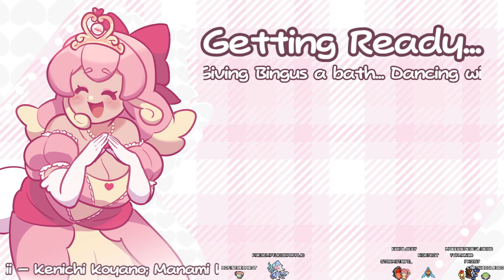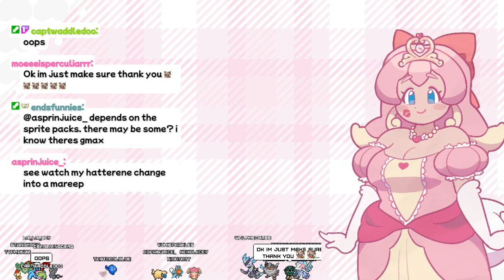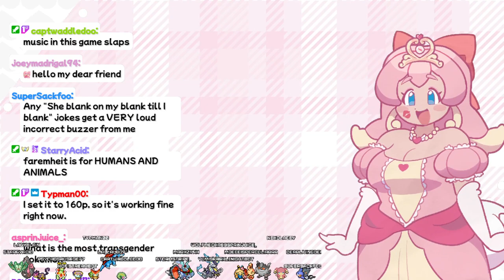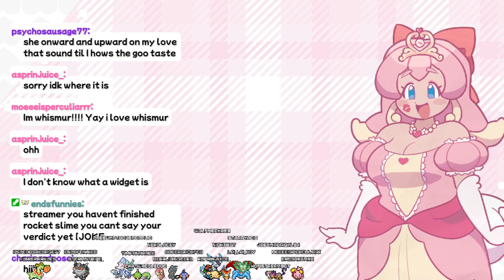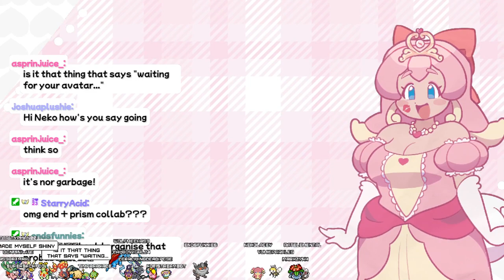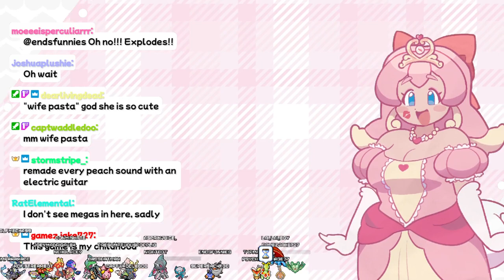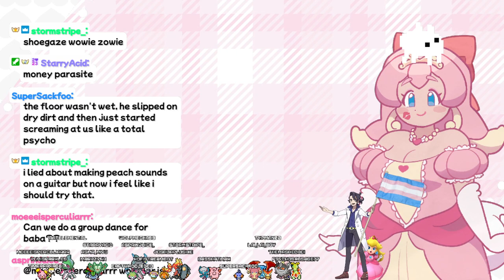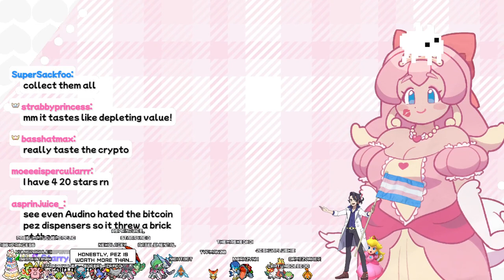Super Princess Peach PART 1 - nekolacey VODs